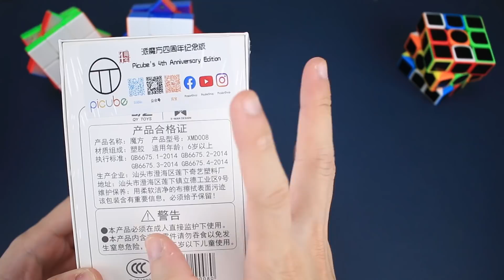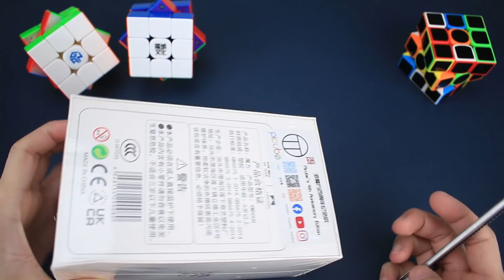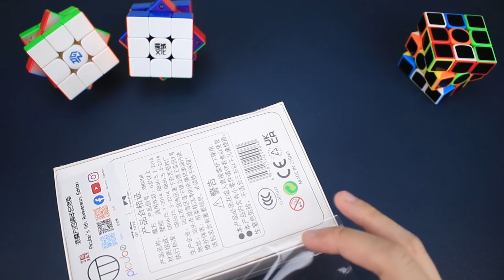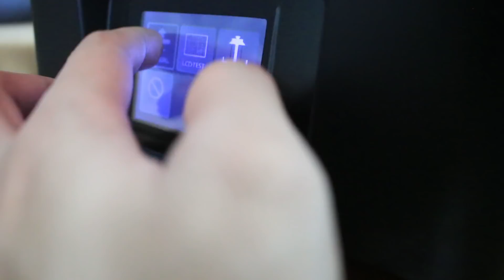Trên tay Xman Tornado v2 Primary Limited Edition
Nhớ inb qua facebook của mình để nhận nhiều ưu đãi hơn nhé
Facebook cá nhân các bạn có thể inb và hỏi tư vấn trực tiếp
Cảm ơn các bạn đã ủng hộ shop